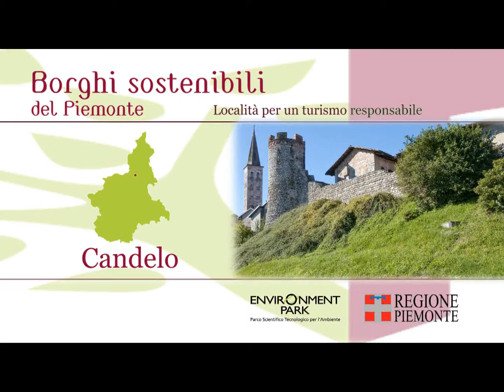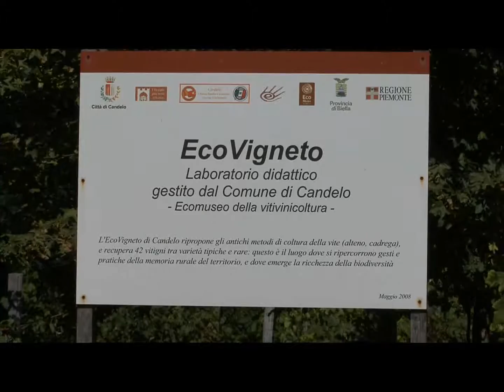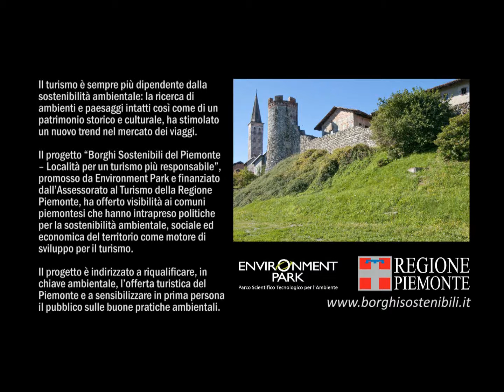Borghi Sostenibili - RICETTO DI CANDELO